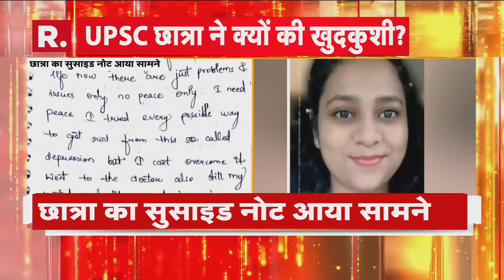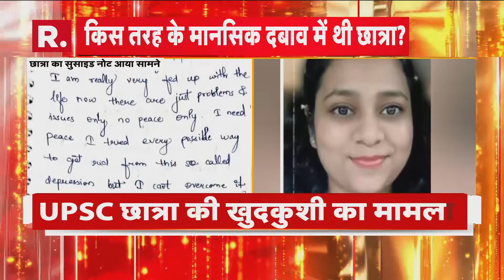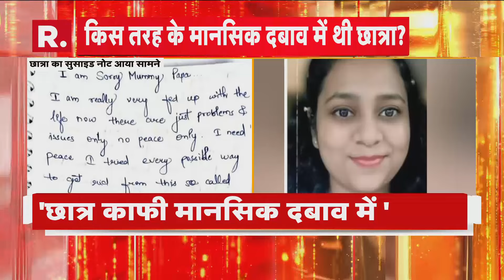UPSC Girl Suicide: दिल्ली में UPSC की तैयारी कर रही छात्रा ने क्यों किया सुसाइड? | R Bharat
दिल्ली के ओल्ड राजेंद्र नगर में UPSC की तैयारी करने वाले तीन छात्रों की मौत का मामला अभी शांत भी नहीं हुआ था कि UPSC को तैयारी कर रही एक छात्रा की आत्महत्या के मामले ने छात्रों के परिवारों को हिला कर रख दिया है. पुलिस को मौके से एक सुसाइड नोट भी मिला है. पुलिस मामले की जांच कर रही है.